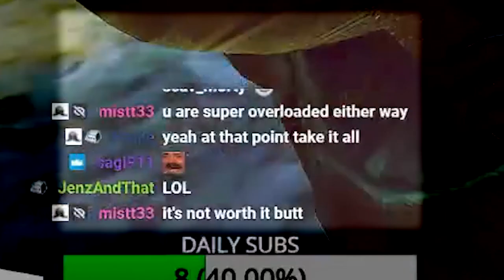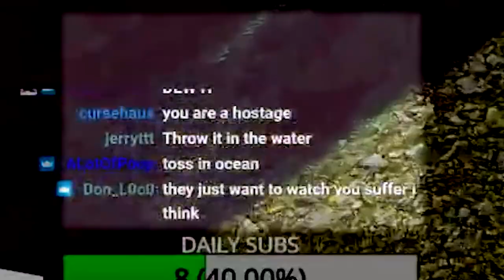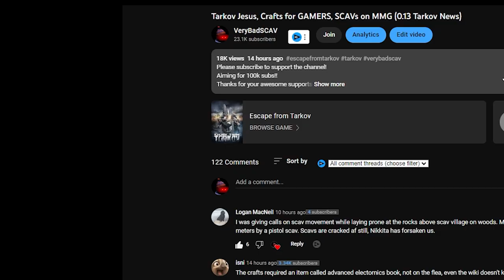Story of Three Tank Batteries - ESCAPE FROM TARKOV 0.13